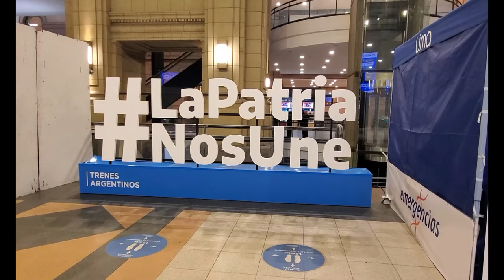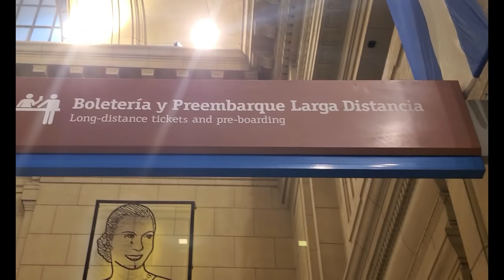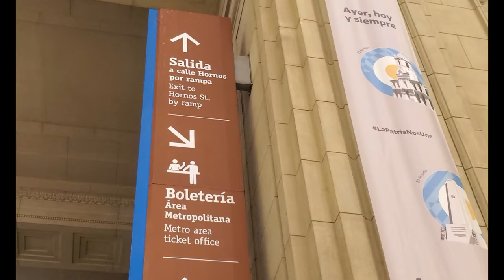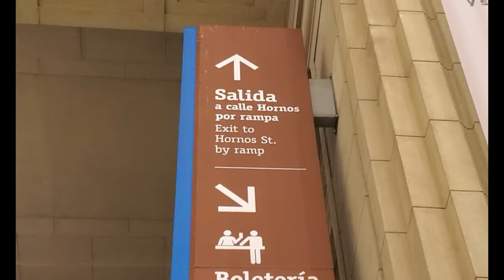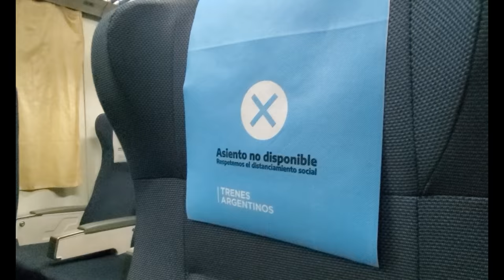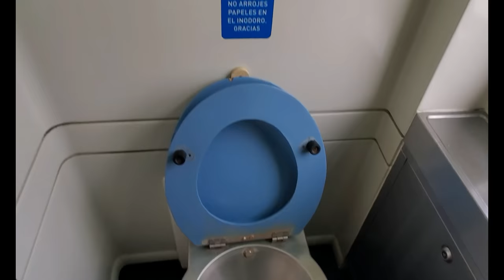TREN a MAR DEL PLATA 2021 | ¿Cómo se viaja?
TREN a MAR DEL PLATA | ¿Cómo se viaja?

Si querés ir a Mar del Plata, la mejor opción es hacerlo en tren, no solo porque el pasaje cuesta $590, sino porque también es el medio de transporte más seguro.

¿Querés ver que tal es el servicio?
Miralo en este capítulo de Un Topo por el Mundo

MIS REDES